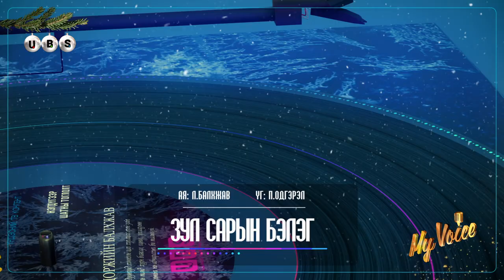Masha | Маша #006 | Зул сарын бэлэг | My Voice үндэсний шоуны оролцогч хэн бэ?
Зул сарын бэлэг
Үг: П.Одгэрэл
Ая: Л.Балхжав